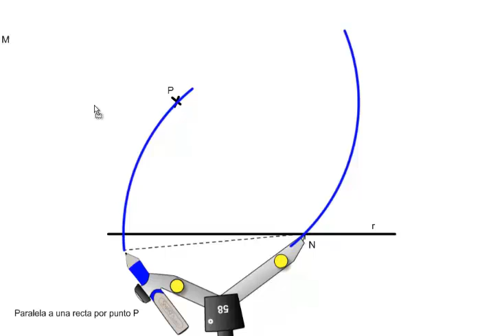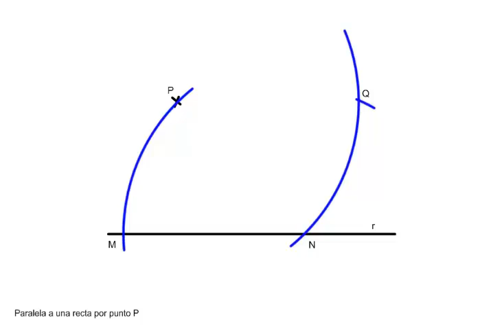Recta paralela a otra por un punto P (método 1)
Vídeo realizado por José Manuel Gómez, profesor de secundaria en Novaschool Añoreta, para las asignaturas de Educación Plástica y Visual y Dibujo Técnico